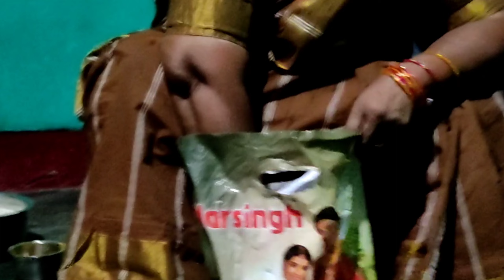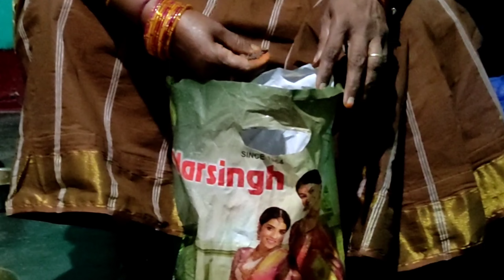మా ఇంటి దీపావళి నోములు | మా ఇంట్లో కేదారేశ్వర వ్రతము ఇలా చేస్తే| Diwali Nomulu|KSSR Vlogs